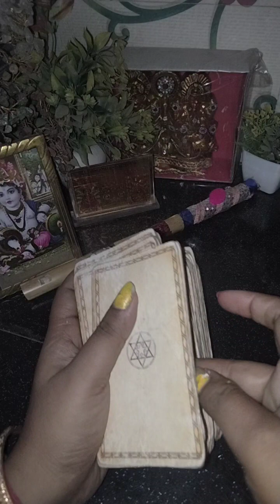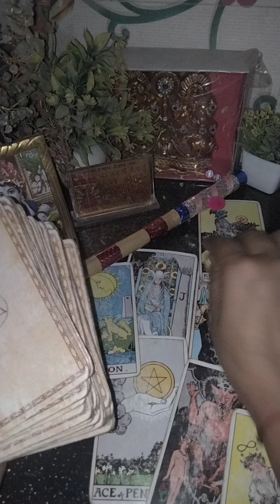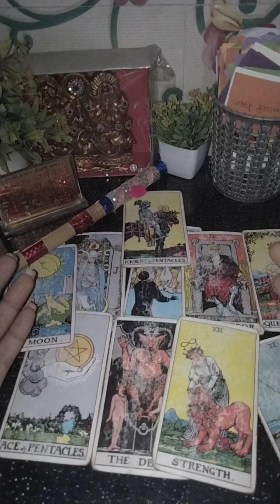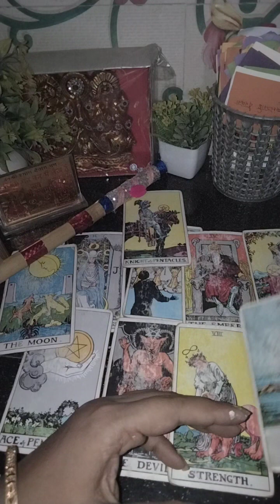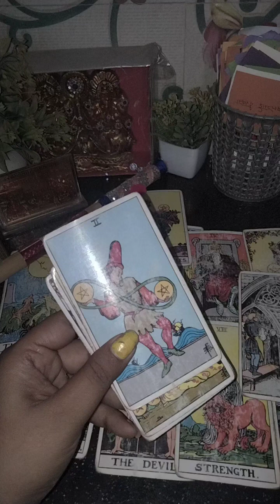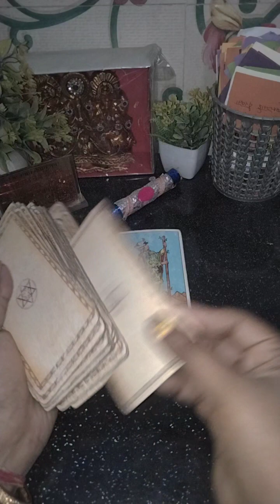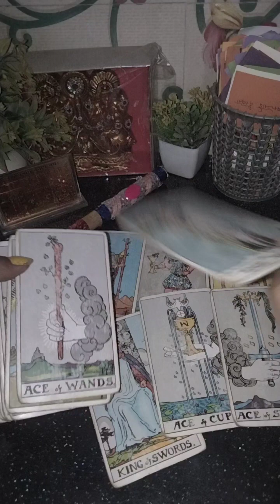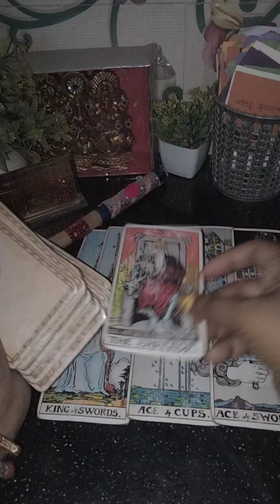Extramet.. rilesionship current energy 🥺🥰🥰 radhe radhe 💞😇 💞 ricvested video 🙏 radhe Krishna 💞🙏😇